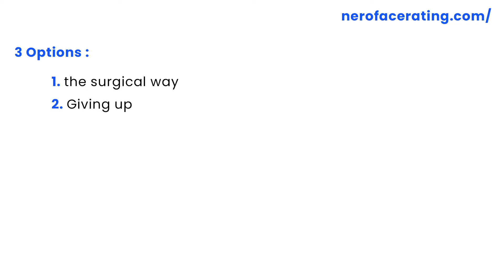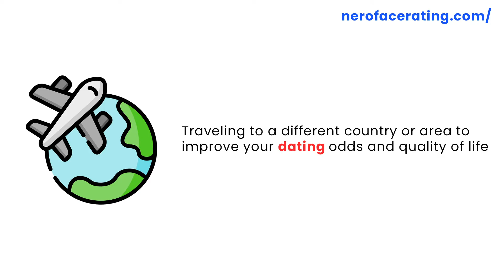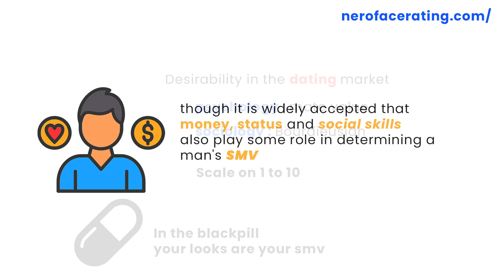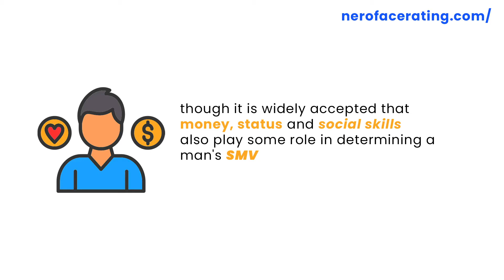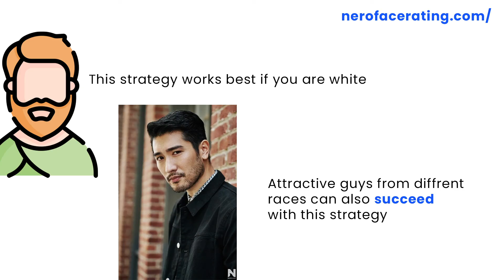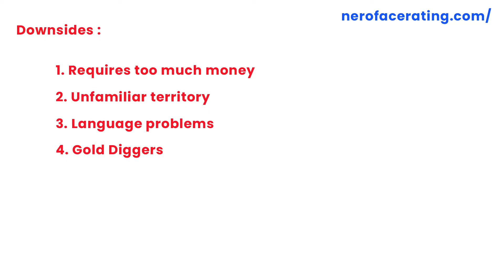Best Dating Solution For The Average Man ? Geomaxxing (blackpill/redpill)